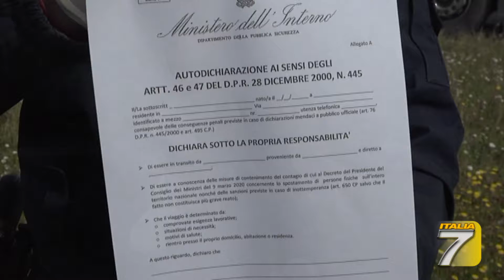TGT - Controlli a chi si sposta